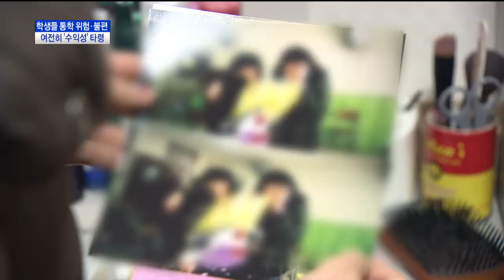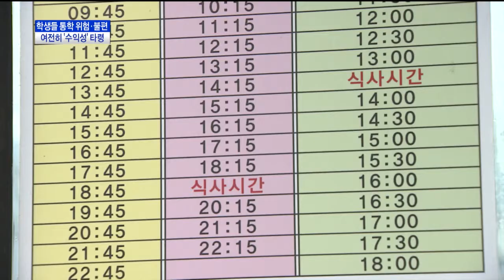학생들 통학 위험·불편 여전히 '수익성' 타(령CJ헬로비전 부산방송)